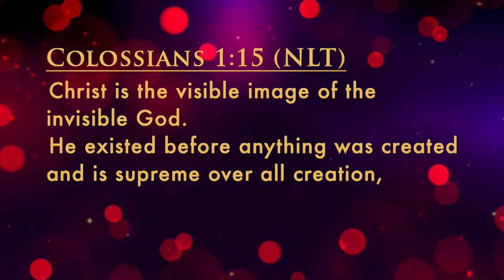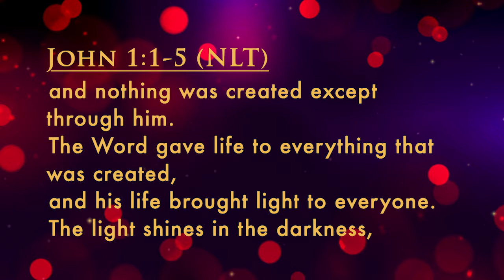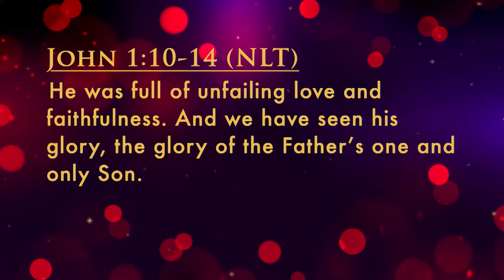The Word Made Flesh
The message this week is “The Word Made Flesh” and is based on readings from the 1st Chapter of John.  To better prepare, read [John 1:1-15]